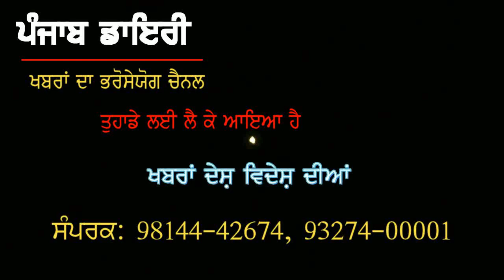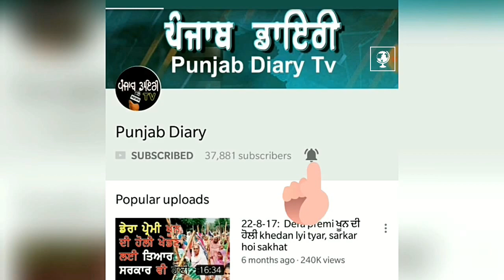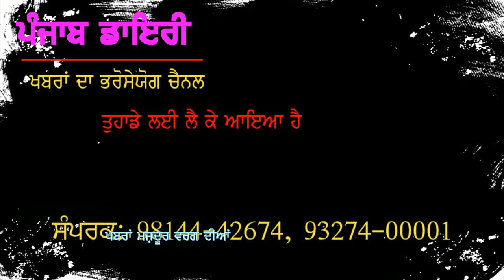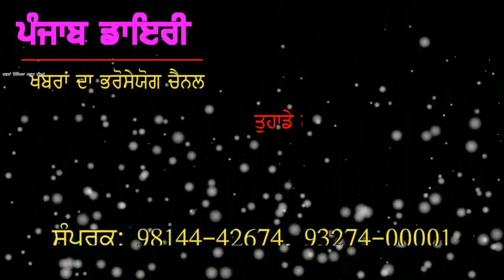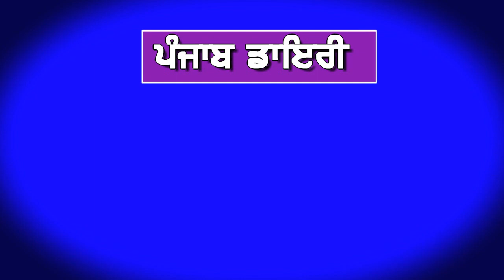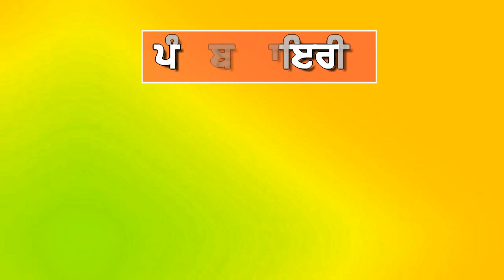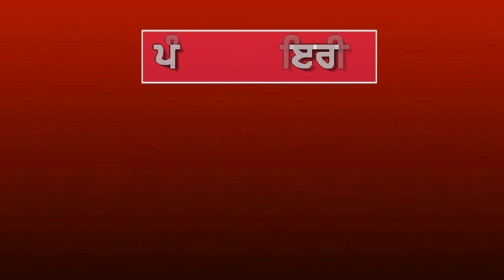# 679:- ਬੇਅਦਬੀ ਮਾਮਲੇ ਵਿੱਚ ਵੱਡੇ ਨੇਤਾਵਾਂ ਦੇ ਆਏ ਵੱਡੇ ਵੱਡੇ ਸਿਰਫ ਬਿਆਨ ਸਾਹਮਣੇ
10 sept. 2018:- ਪੰਜਾਬ ਡਾਇਰੀ ਦੀਆਂ ਖਬਰਾਂ ਨੂੰ ਕ੍ਰਿਪਾ ਕਰਕੇ ਅੱਗੇ ਸ਼ੇਅਰ ਜ਼ਰੂਰ ਕਰੋ ਜੀ and more news please watch, comment and share.